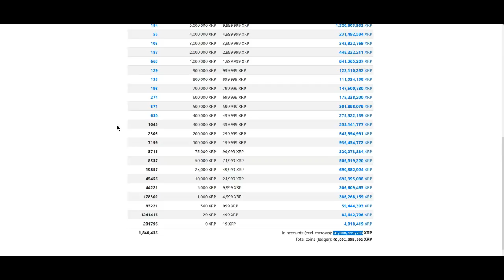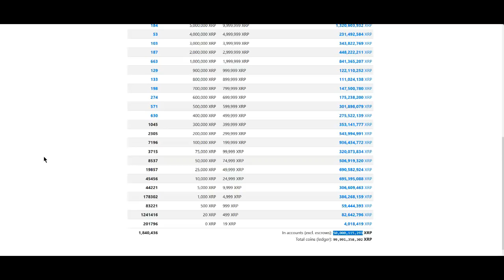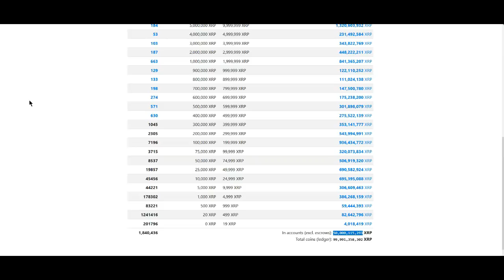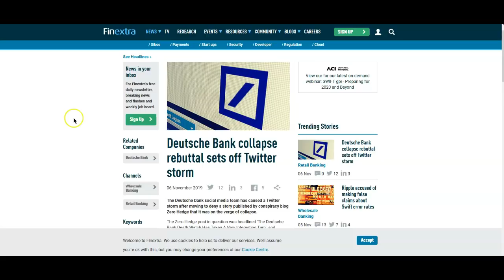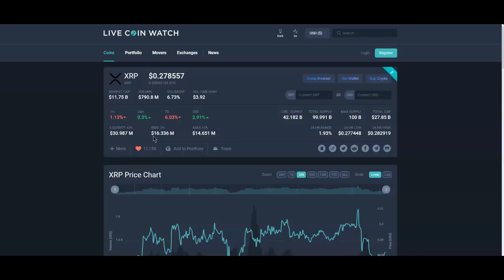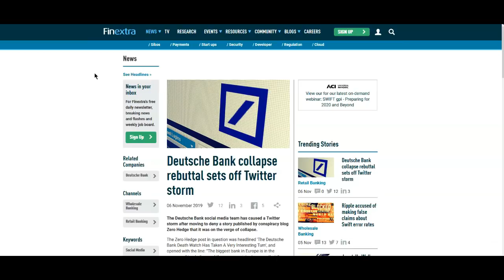Ripple XRP: Do They Need Us?